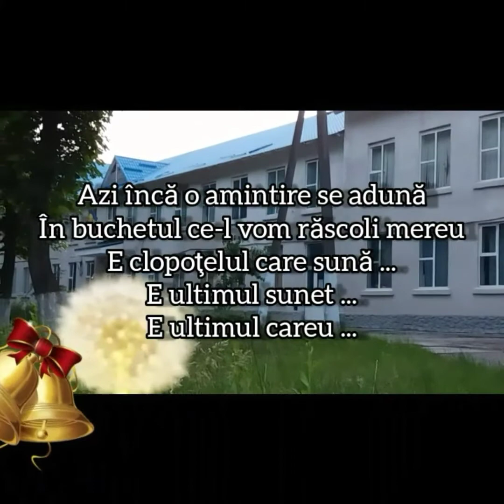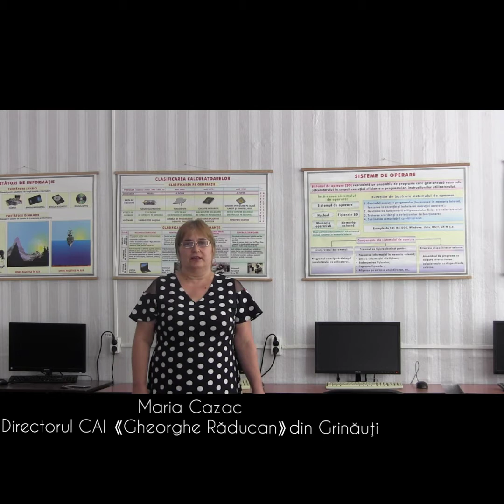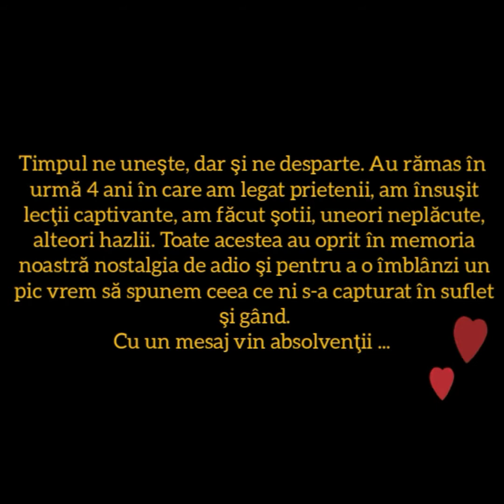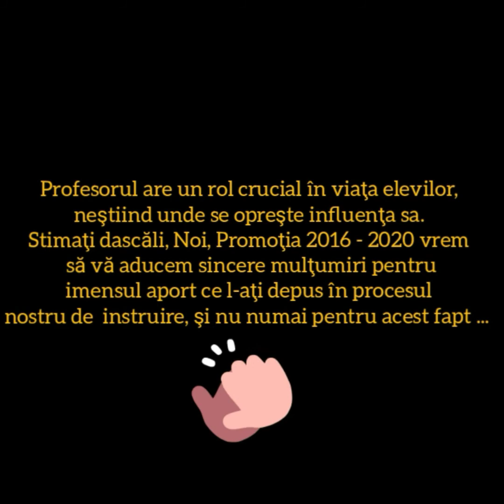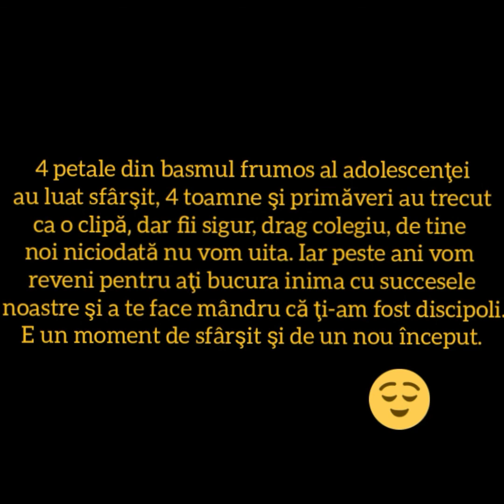Ultimul sunet 2019 2020